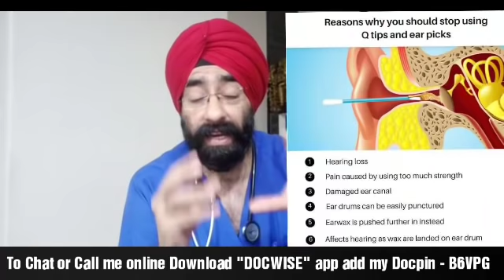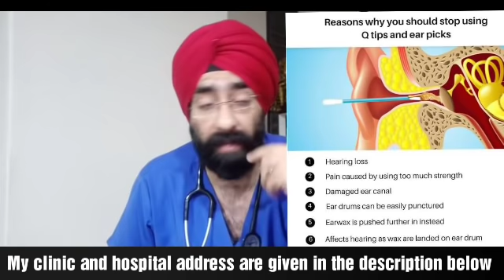कान साफ़ करने का सही तरीका | How to Clean & Remove Ear Wax | Dr.Education (Hindi)